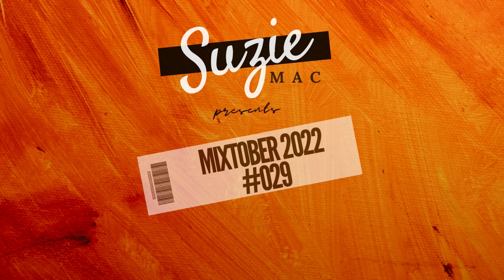Suzie Mac presents Mixtober 2022 Day #029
Suzie Mac presents Mixtober 2022 - a mix per day throughout the whole month of October at 7PM UK Time.

WHO IS SUZIE?

Suzie has worked for the BBC, Bauer Media and Express Newspapers as a presenter, filmmaker and journalist. She now is mainly known for her Instagram account, which boasts more than 550K loyal followers.

She is body positive, alcohol free and a DJ based in Glasgow, UK.

WHAT I USE:

Canon M3 EOS with Lens
Rode Video Micro
Neewer 18" Ring Light
Box Lights